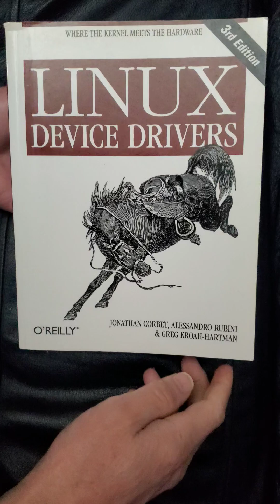📖 Mastering Linux Device Drivers with the Third Edition by Corbet, Rubini & Kroah-Hartman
Dive into the intricacies of Linux driver development with this quick review! This book tackles complex issues and offers practical solutions for crafting system drivers, making it an essential read for anyone looking to master Linux internals.